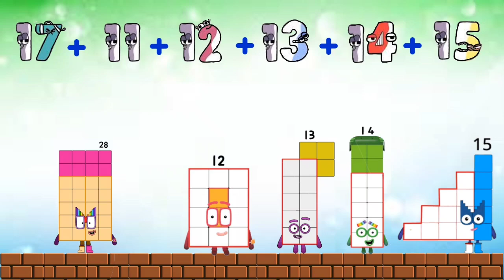Numberblocks 17 in addition count and times in 3 level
Numberblocks 17 adds and multiples various numbers from the easy Level, medium level and hard level